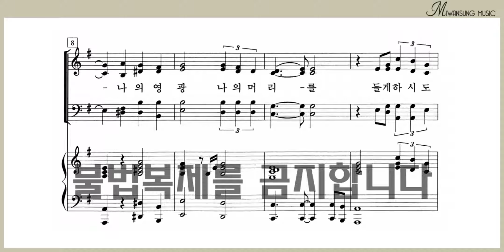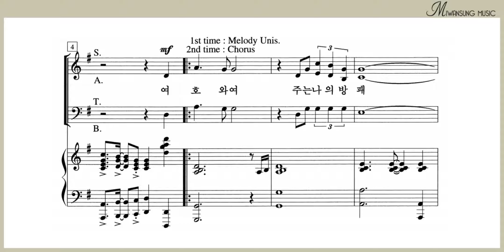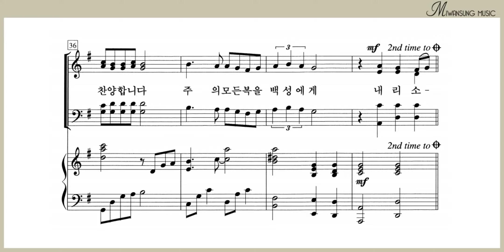나의 구원은 주께 있으니 / 쉽고 은혜로운 찬양 1집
쉽고 은혜로운 찬양 1집 / 나의 구원은 주께 있으니
[구매링크]